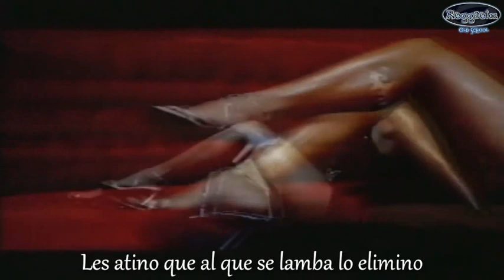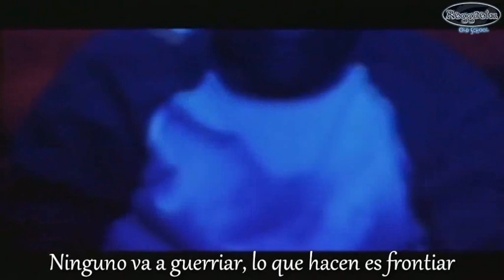Don Omar feat. Hector El Father y Zion - Ronka ( Grayskull 2 ) © 2002.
Letra - Ronka
Don Omar feat. Hector El Father y Zion
Grayskull 2 -  © 2002